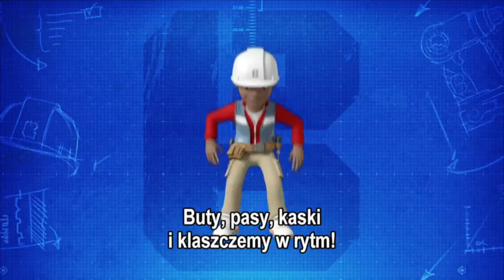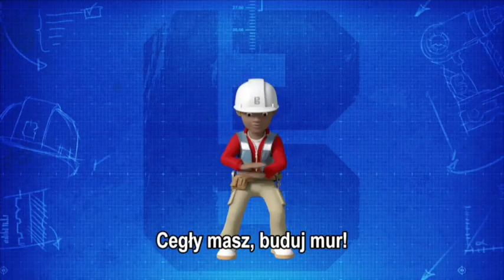Bob Budowniczy po polsku 🌟 Budownictwo \ Starożytne zabytki | Bob nauczycielka🌟Bob Budowniczy nowe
Damy radę? Tak, damy radę!™
Chwytaj swój pas z narzędziami i kask! Dołącz do Boba Budowniczego i jego drużyny. Budujcie razem na fundamencie złożonym z pracowitości i współpracy. Wraz ze swoją współpracowniczką Martą, praktykantem budowlanym Leo oraz drużyną maszyn, Bob jest gotów na prace remontowe w Naprawkowie i Sprężynowie.